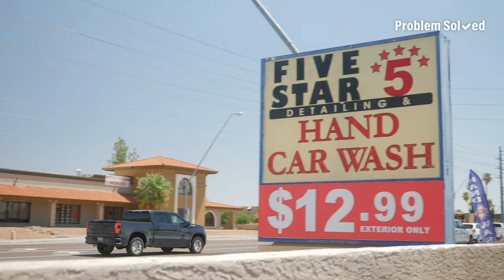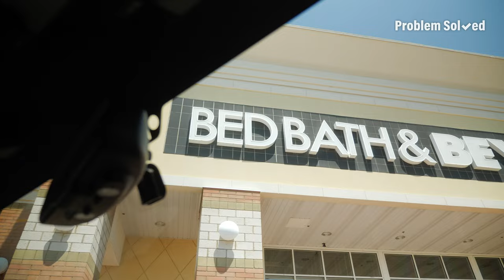Your Bathroom is Dirtier Than You Think | Problem Solved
Cleaning your dirtiest bathroom messes.

0:00 Toothbrush
2:35 Hairbrush
6:05 Toilet brush
8:27 Shower curtain

You've got problems, we've got solutions. PROBLEM SOLVED shares the surprisingly simple solutions to life's common problems. These aren't just hacks. They're helpful techniques you can use every day. Check back every week for more clever, simple and inspiring solutions.